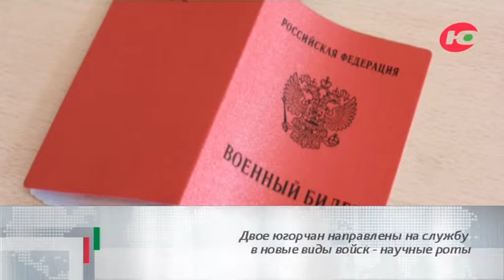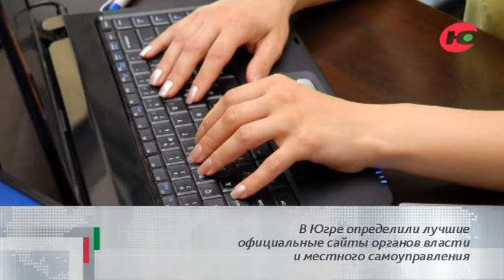События дня 27.12.2018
В осеннюю призывную кампанию в вооруженные силы РФ отправился 1841 югорчанин. Двое югорчан направлены на службу в новые виды войск - научные роты. Один югорчанин будет проходить альтернативную гражданскую службу.

С 1 января 2019 года начнется переход на новую систему обращения с отходами в 11 муниципалитетах Югры. С 1 января по новой системе обращения с отходами средняя сумма в Ханты-Мансийске на одного человека составит около 133 рублей. Договор с региональным оператором по обращению с отходами в Югре заключен на 10 лет.

В Югре определили лучшие официальные сайты органов власти и местного самоуправления. В номинации «Лучший официальный сайт органа госвласти» победителями стали 7 интернет-ресурсов. Лучшими официальными сайтами органов местного самоуправления Югры стали 12 ресурсов.